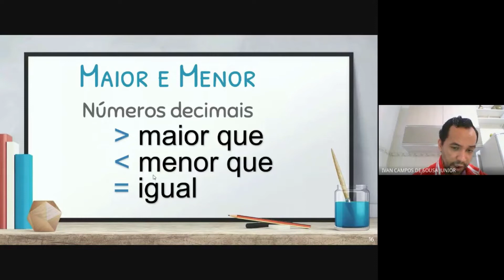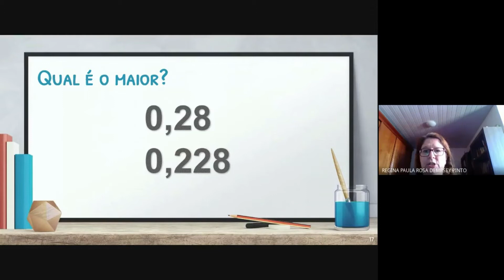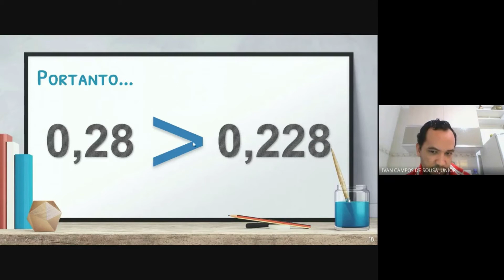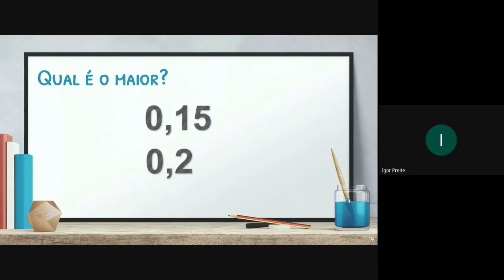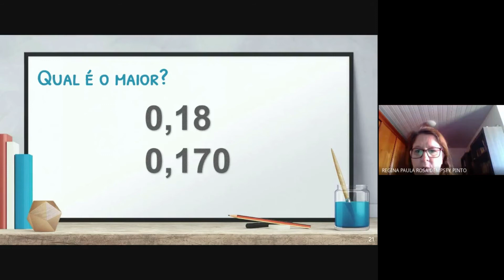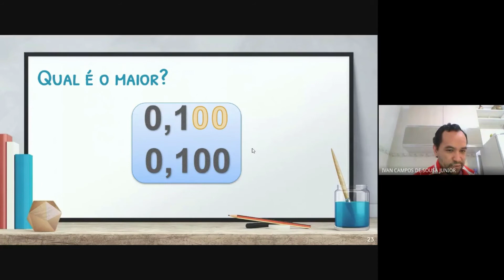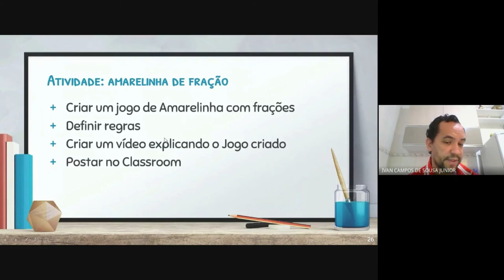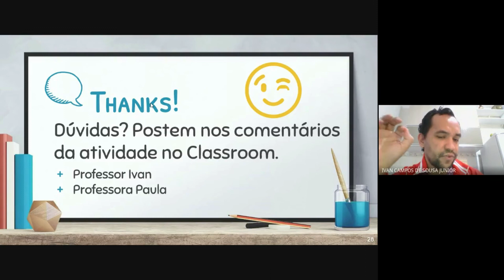DIVISÃO DE FRAÇÕES | Matemática Parte 2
Aulas ao vivo: Matemática | Divisão de Frações

5º ano B

Professor Ivan
Professora Paula

Escola Estadual Professora Marisa de Mello

Diretoria de Ensino Leste 4